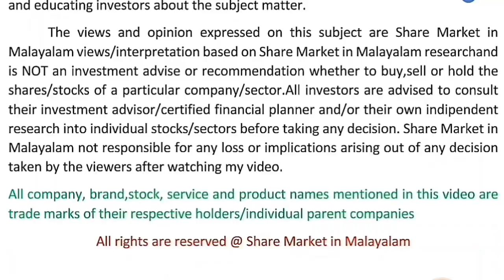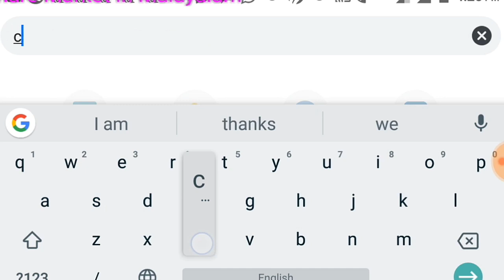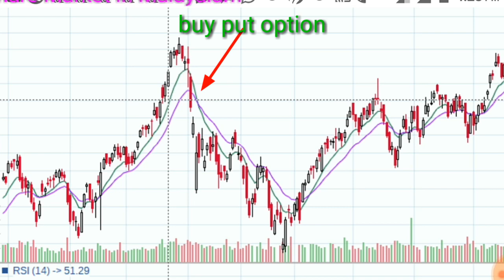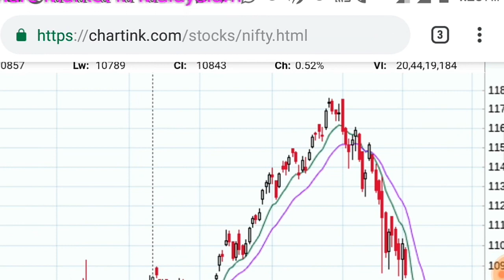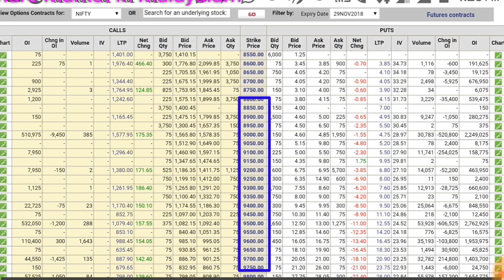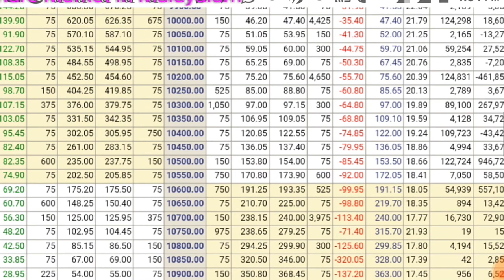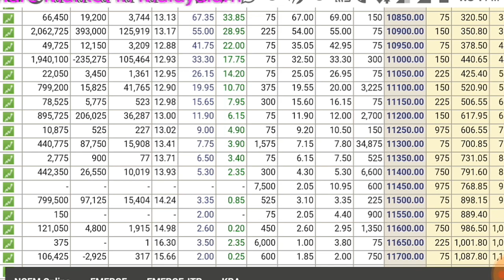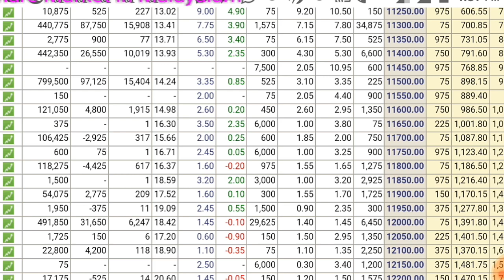Option Trading (part 1) & Nifty Magic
Mutual ഫണ്ടിൽ ഇൻവെസ്റ്റ്‌ ചെയ്യാനുള്ള link
1.Asset Plus
സപ്പോർട്ട് ആവശ്യമുണ്ടെങ്കിൽ ബന്ധപ്പെടേണ്ട നമ്പർ
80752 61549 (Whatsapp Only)